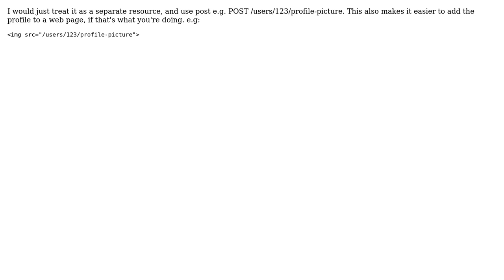Software Engineering: REST: upload binary data with PUT method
With thanks & praise to God, and with thanks to the many people who have made this project possible! You are responsible for your own actions.